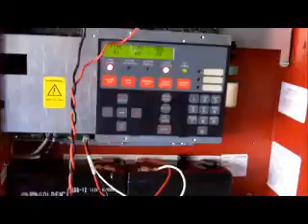HOW TO: Adjust Pitch on Simplex 2901 or Faraday 6020, 6120, etc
Adjusting the Pitch on the 80's Faraday mechanism.
SORRY FOR BAD MICROPHONE